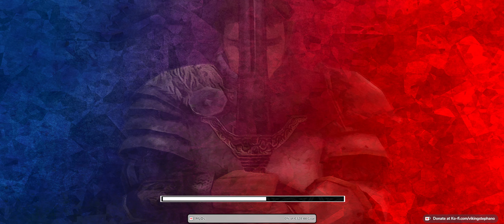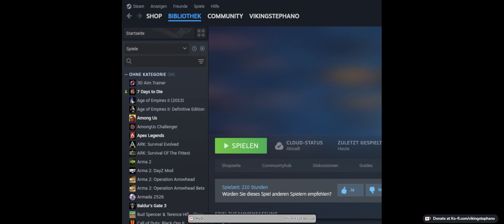Archolos | Silbach und Umgebung #003 (Erkältungsstream)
Gespielt wird Archolos, eine total conversion Mod von Gothic 2.